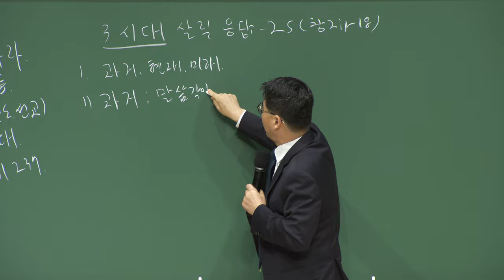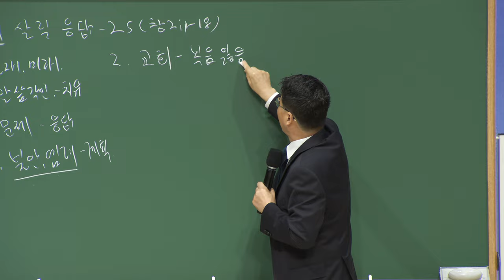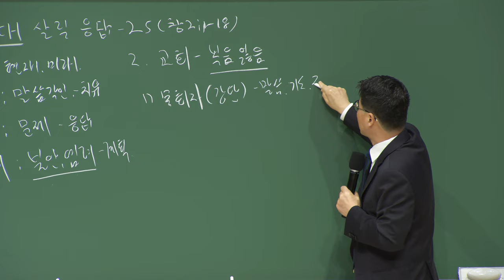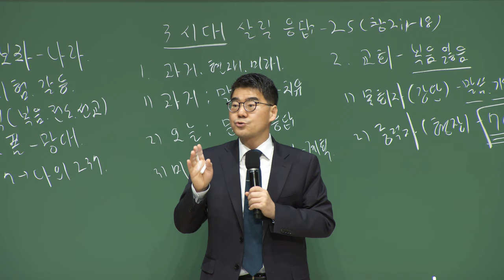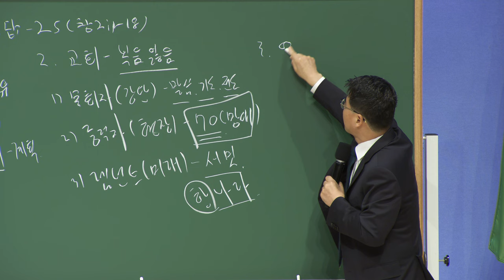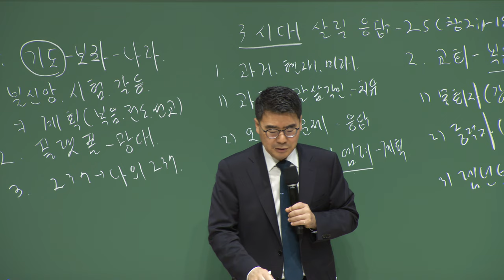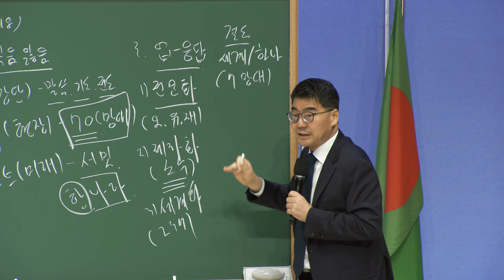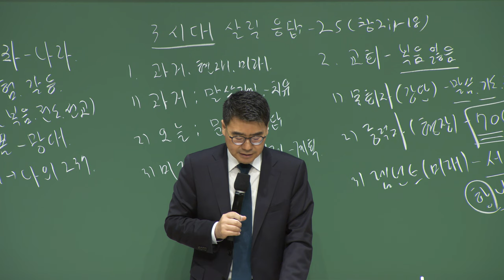20230424 대구하나교회 권찰회 ( 3시대 살릴 능력과25응답 , 창2:1-18 )